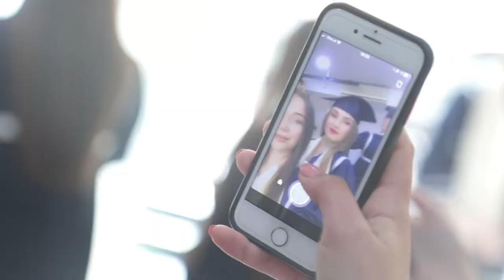Shkolla " Gjergj Pekmezi " klasa 12 - 2 klipi ne Studio Foto Genti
Song : SAINt JHN - Roses Imanbek Remix (Official Audio)